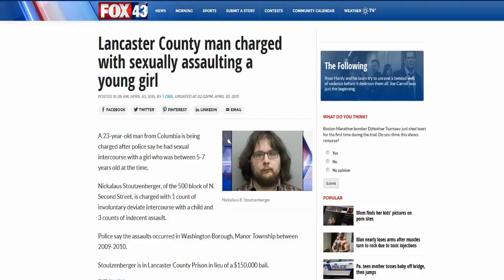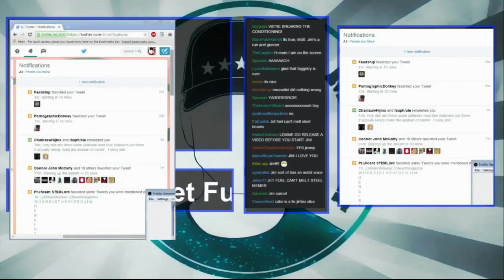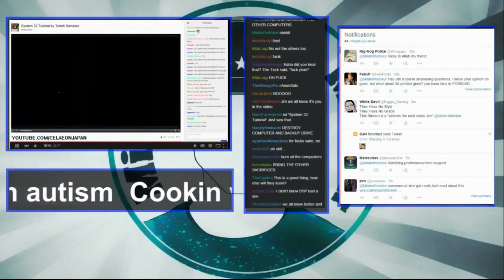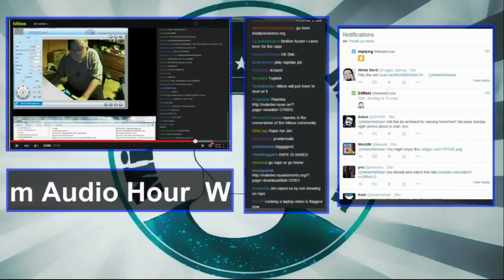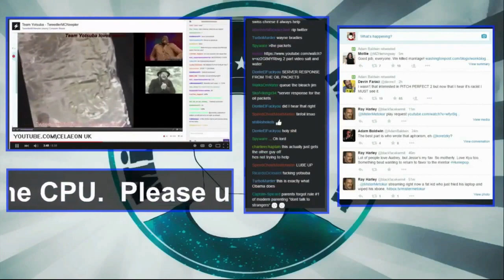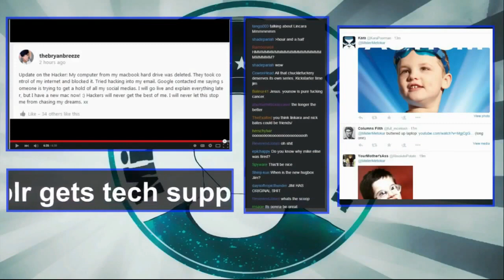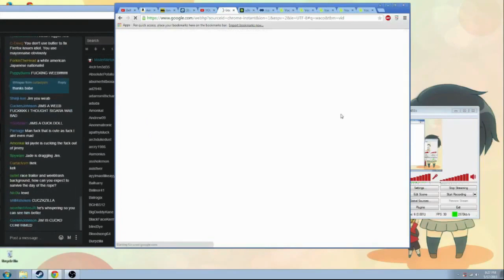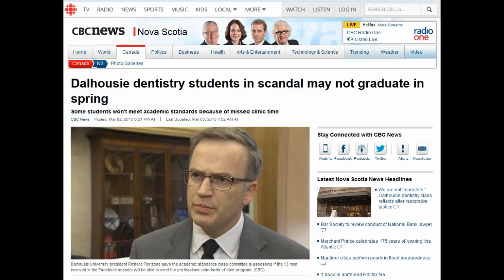Mister Metokur - Compiled Broadcasts May 2015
Notes: Timestamps are
00:00:00 Internet Insanity - Nick 'PedoPoop' Bate [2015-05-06]
00:26:39 Dancing Skeleton Man [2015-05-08]
00:29:00 Hitbox Sunday Stream [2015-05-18]
03:10:44 Howard S. Schneider - World's Worst Dentist [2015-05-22]
03:23:40 Co-Opted Community Stream [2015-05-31]
05:25:18 Liquored Up & Live [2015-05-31]
From: 2015
Thank you to Hum along if you can't sing along Check out his Odysee chan
This Video is for educational and scientific purposes.My Odysee chan:

My Poast account:
poa.st/@Crt